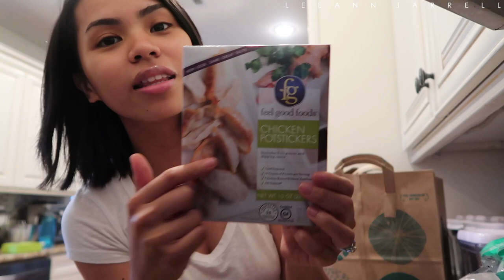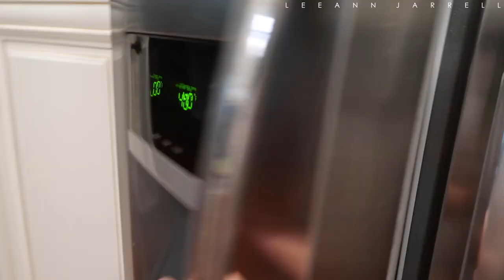I MADE GORDON RAMSAY's RASPBERRY TRIFLE!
Hey guys ! Do Watch on HD !

Hello everyone! I cannot believe I am capable of perfecting this dish for a first try! Join me as I adjust my own cooking skills trying to perfect the famous Gordon Ramsay’s Raspberry trifle! Thank you guys so much and I hope you enjoy this one! Love you!

Recipe
NOTE - Recipe says use strawberry but I just Changed it into Raspberry used same measurements and it came out perfect!

I HOPE YOU GUYS ENJOYED WATCHING ! KEEP IN TOUCH WITH ME AND LETS BE FRIENDS!!!

 XOXO